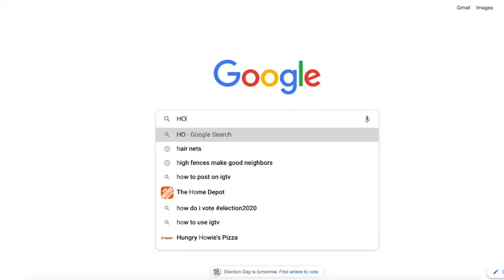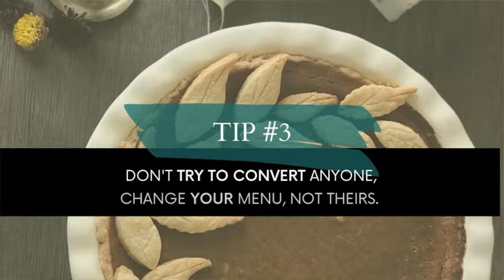HOW TO STAY VEGAN DURING THE HOLIDAYS: Top tips for surviving your first Thanksgiving as a vegan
How can you stay vegan during the holiday season?
Whether you're a first time vegan going through your first thanksgiving or Christmas or you're spending the holidays with non-vegans, there's no reason not to have a merry and delicious holiday season.
In this video, I walk you through the top mistakes vegans make during the holidays and give you my top 5 tips for getting through the holidays as a vegan.
From thinking of what's already vegan on your table to tips on how to make a vegan holiday dinner for non vegans without losing your mind in the process, this video is your survival guide for a vegan thanksgiving, Christmas, Chanukah and New Year's.

WHY I STOPPED EATING MEAT AND DAIRY: How I quit meat and made the switch to vegan
CAN I USE HONEY IN VEGAN BAKING? Is honey vegan or not and is it ok to use honey when baking vegan?

To find out more about vegan baking, make sure to check out the Curious Cat Bakery Blog

And sign up for the Curious Cat Bakery newsletter to get free baking recipes, tips, inside scoop and dibs on new products and offers from the bakery.

/// About the Curious Cat Bakery ///
The Curious Cat Bakery is a woman owned and operated business making the best desserts you've ever eaten -- that just happen to be vegan. And teaching you how to do it too.
Bakery owner Natalia Lima answers your vegan baking questions every Wednesday so make sure you send yours in the comments.